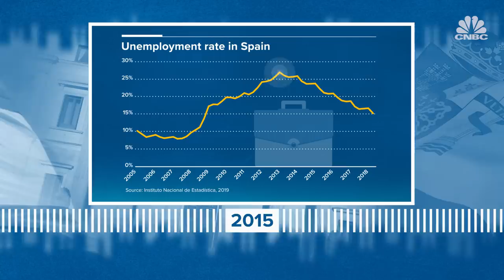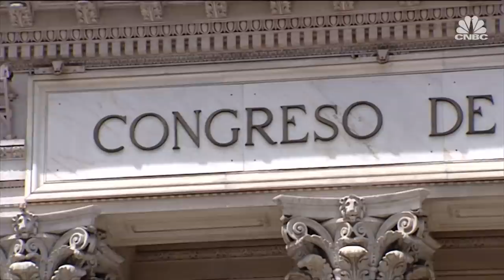Why is Spain so unstable? | CNBC Explains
Spain's just had its third election in just over three years. Prime Minister Pedro Sanchez and his socialist party won the most votes but weren't able to secure a majority. This may result in the country facing further political deadlock. So why is Spain's political system so unstable? CNBC's Tom Chitty explains.